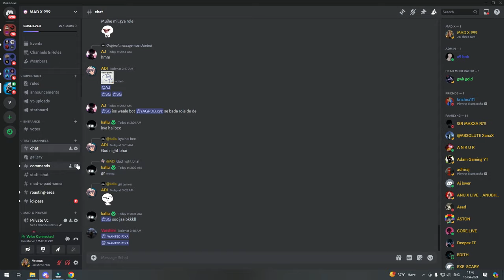Haters I Am Still The Number[ 1 ]...!! MAD X 999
GUILD - NXT
IGN - ᴺˣᵀMadX999